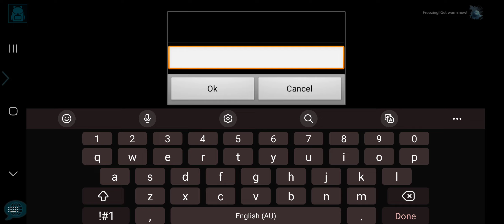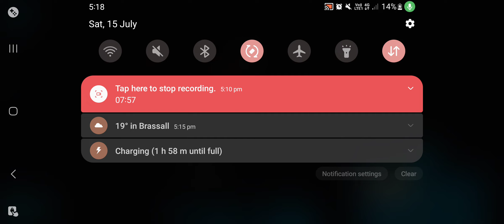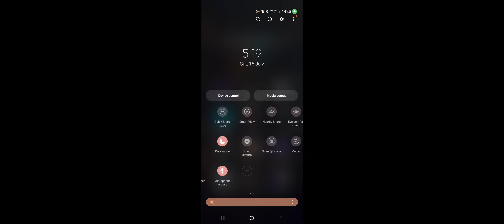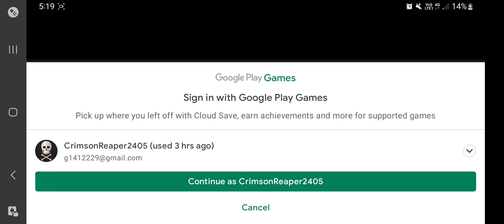kinda new sever episode 2